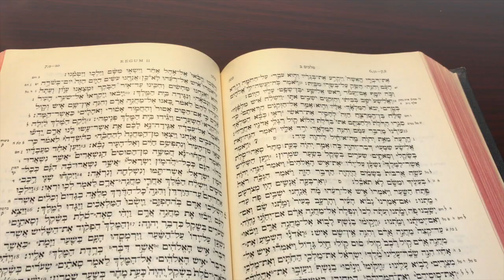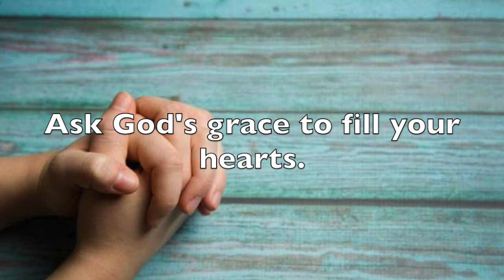Ephesians 2:8 [How are you saved?]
This video is about Daily Bible Study and prayer.